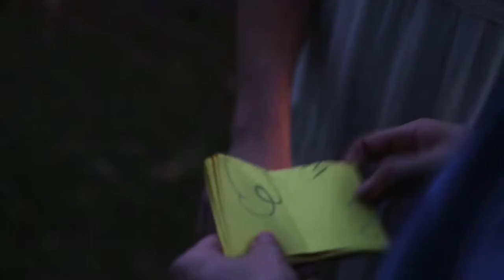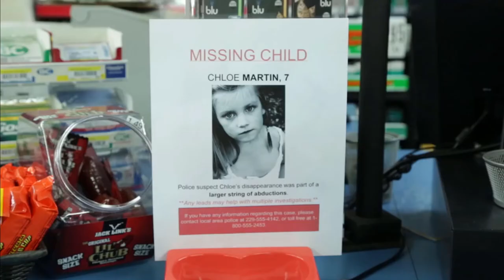Sydney Scott // Reel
Cinematography reel for my senior portfolio.